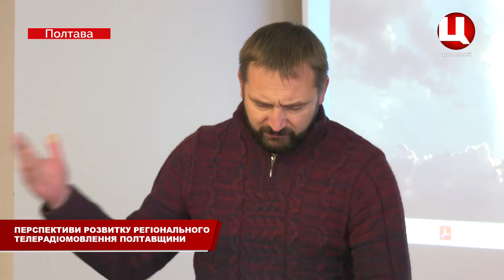У Полтавській ОДА обговорили «Перспективи регіональних телерадіокомпаній»